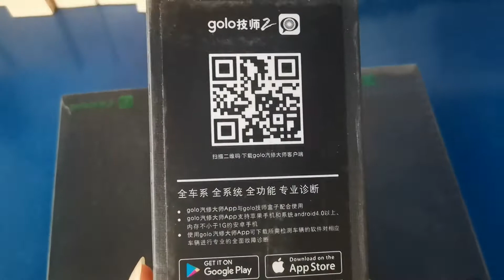Launch X431 DS301 dongle Golo2 Adapter for Xdiag / Diagzone OBD2 Diagnostic Adapter